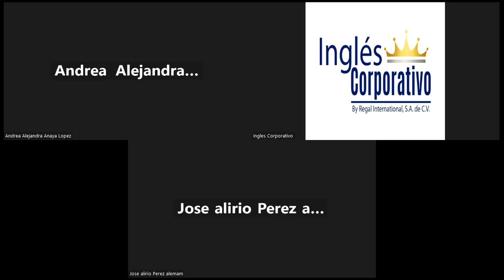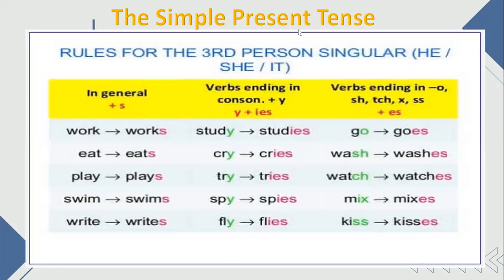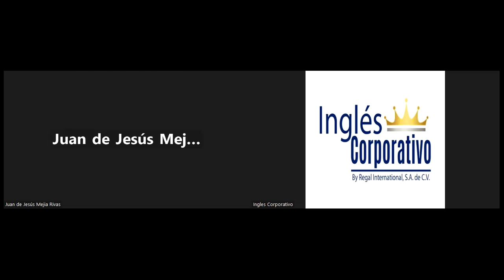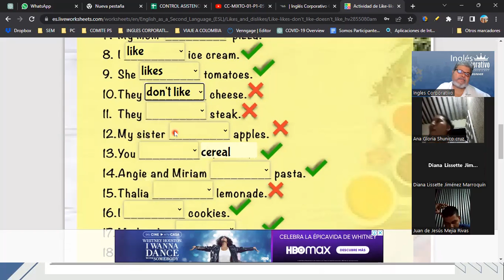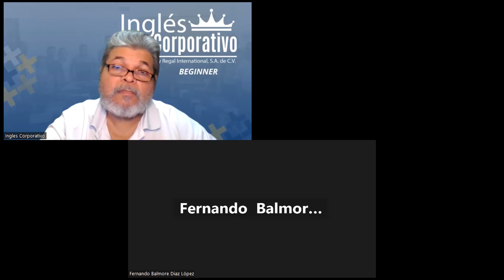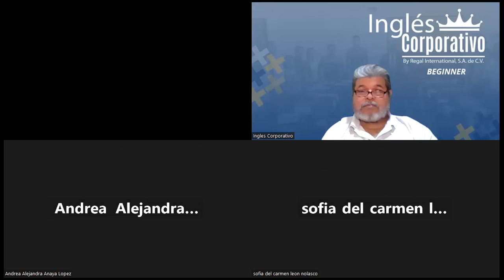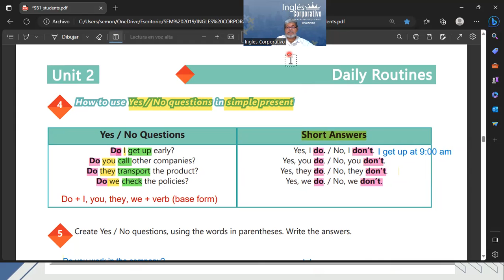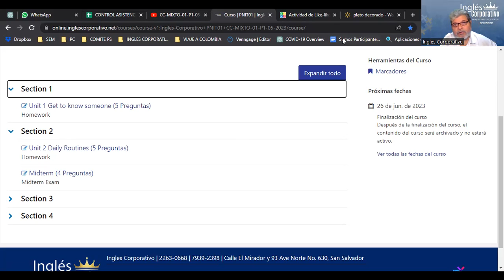SESION 8-08-06-2023-29750-8048-0089/2023-MONTOYA-Daily routines activities practice